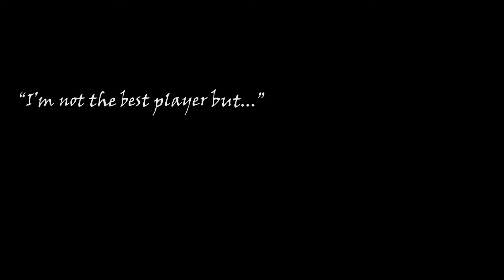Im Starting To Like The M16 (Cold War Warzone)